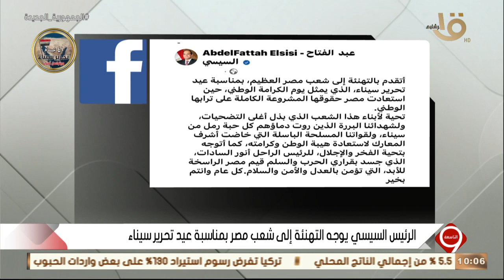التاسعة | الرئيس السيسي يوجه التهنئة إلى شعب مصر بمناسبة عيد تحرير سيناء